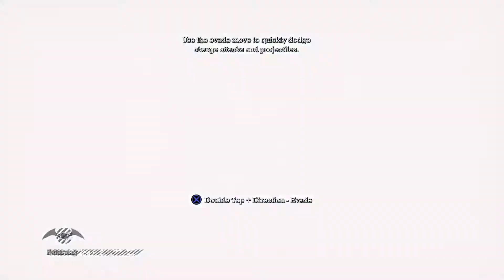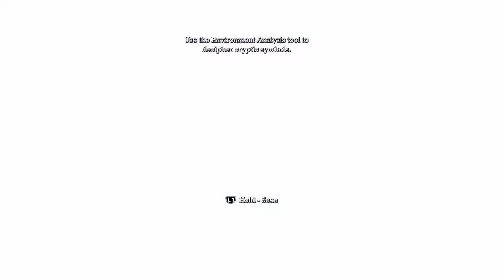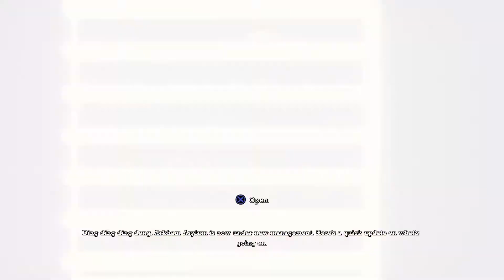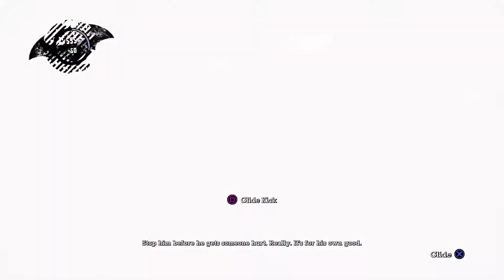Batman Arkham Asylum Part 2